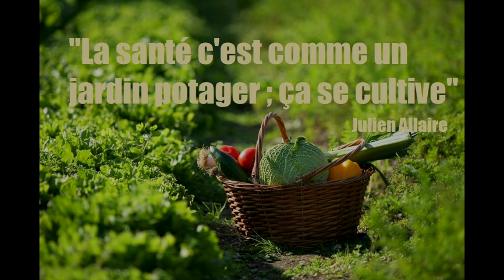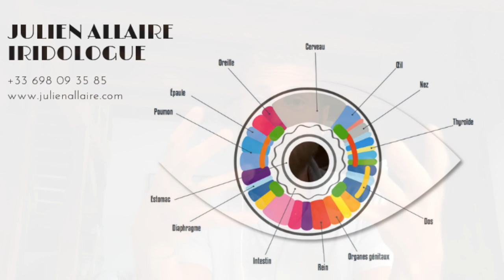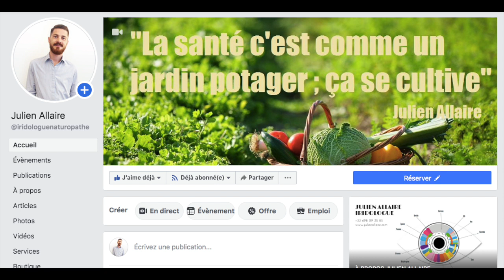Doit-on pratiquer des détox ? Hygiénisme/naturopathie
Julien Allaire vous propose au travers de ce webinaire "A notre santé" des techniques simples pour optimiser votre santé dans une approche très holistique et notamment en faisant le point sur le fonctionnement physiologique des détox.

PRENDRE RDV avec Julien Allaire :
Sur Marseille ou Paris ou Visioconférence :